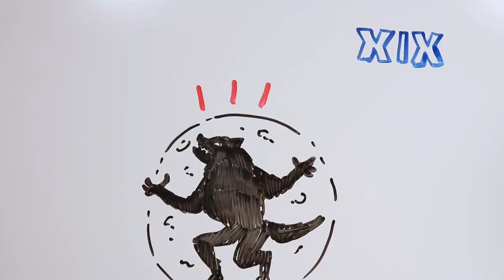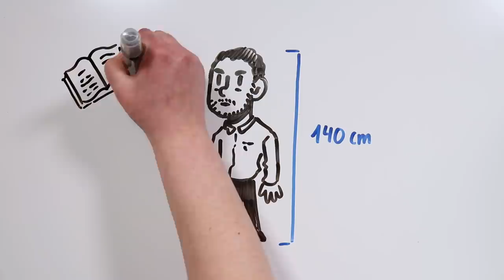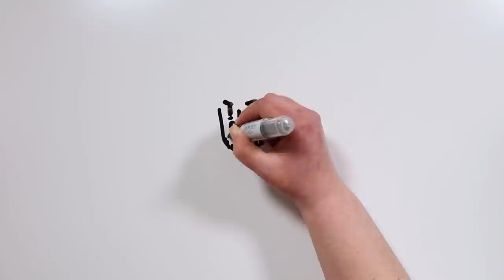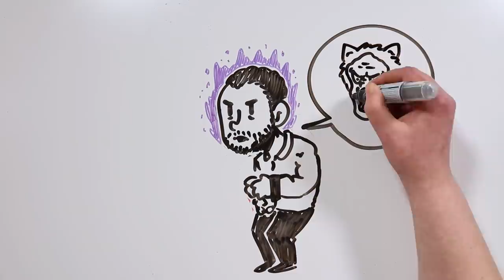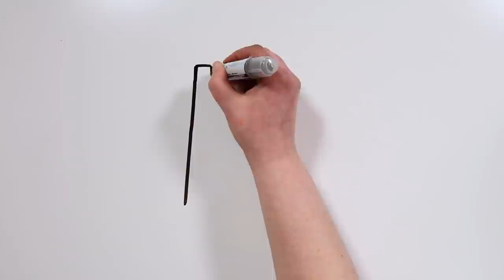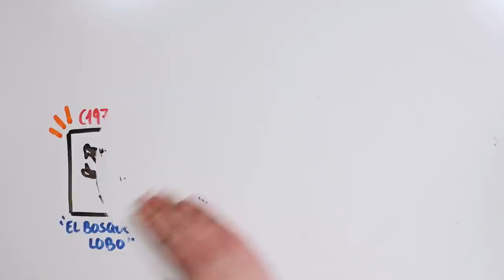ROMASANTA, EL ASESINO EN SERIE GALLEGO | Draw My Life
Hola, tiktakers, hoy os traemos una nueva entrega del mundo de los asesinos en serie. Y además, vamos a hablar de un caso muy peculiar. Nuestro protagonista de hoy fue el primer asesino en serie del que existe documentación en España, y también el único caso registrado en el país de licantropía. Hablamos de Manuel Blanco Romasanta, una historia llena de terror y misterio que todavía sigue siendo una incógnita, incluso se hicieron películas sobre él. ¿No lo conocéis? ¡Quedaos a verlo!

📆 ¡Ya podéis descargar el calendario de febrero!

😍 ¡NUESTRO LIBRO! 😍

😍 ¡NUESTROS EQUIPO! 😍

★ ¡Hemos publicado nuestro primer libro! A la venta en Amazon y en otras plataformas: shorturl.at/gswx4